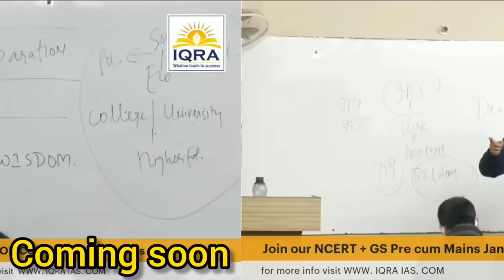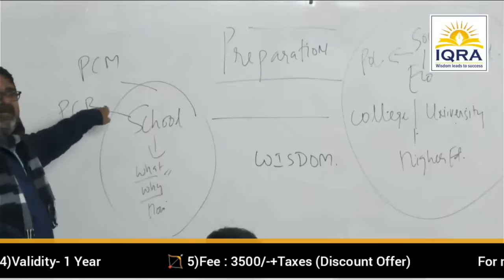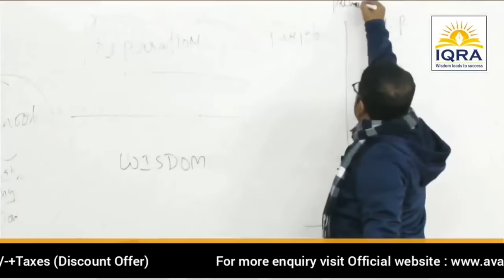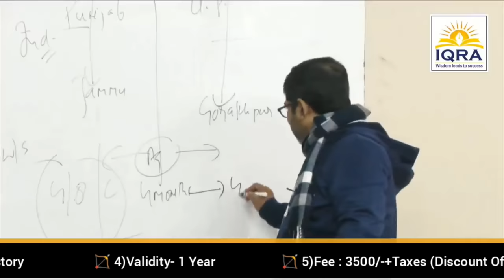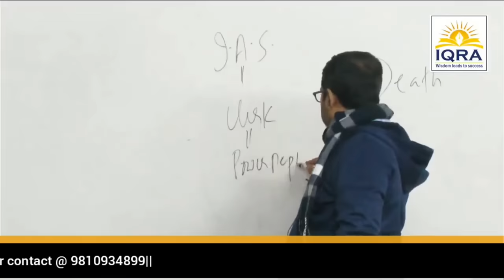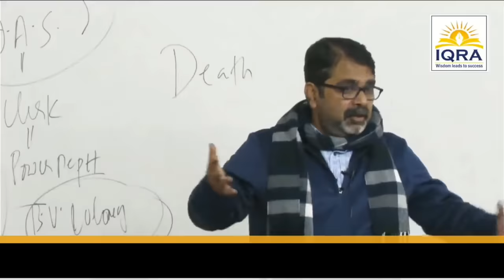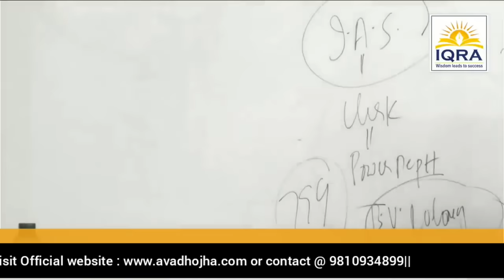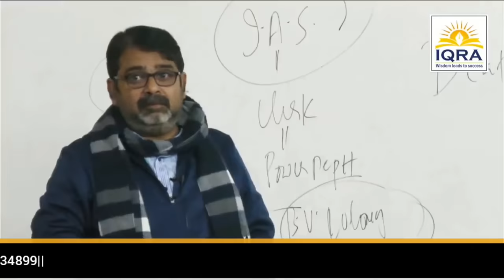What is the meaning of preparation? किसी exam की तैयारी कैसे करते हैं? tips by avadh ojha sir|parth